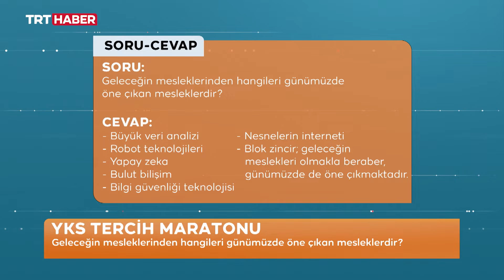Eğitim Editörü 03.08.2021